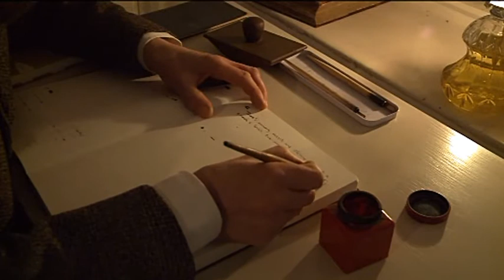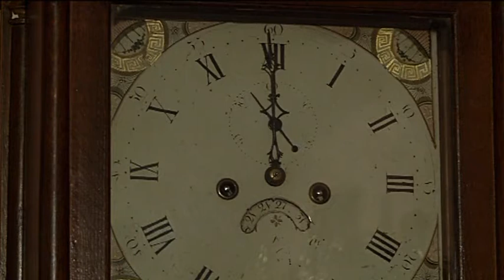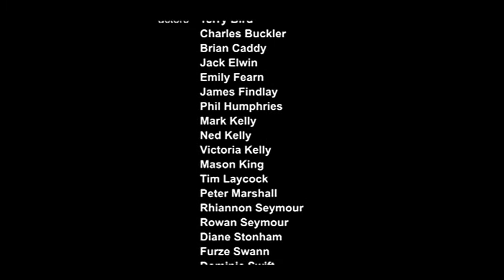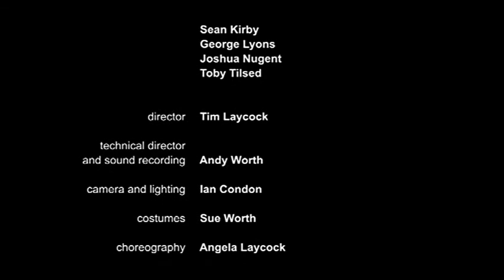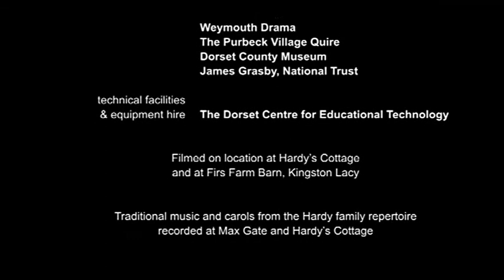Thomas Hardy The Early Years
Find out what inspired Thomas Hardy to become one of the world's finest authors.  Take a tour of his childhood home, the National Trust property, Hardy's Cottage at Bockhampton with dramatisation of scenes from "Under the Greenwood Tree"